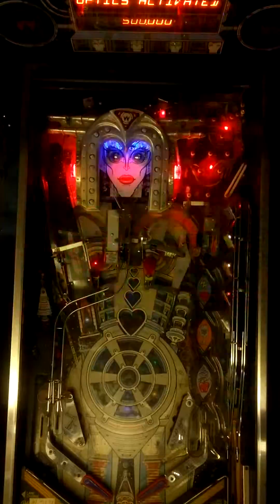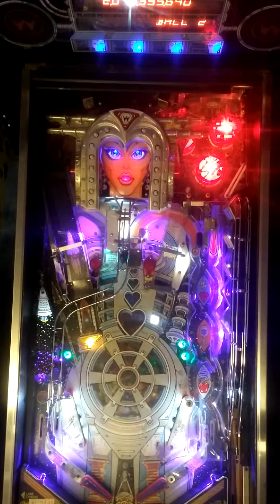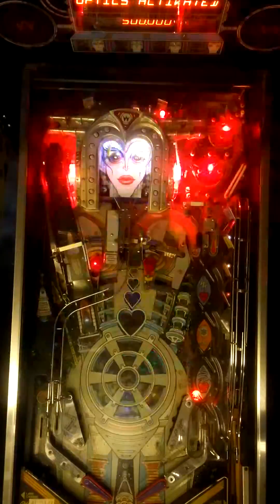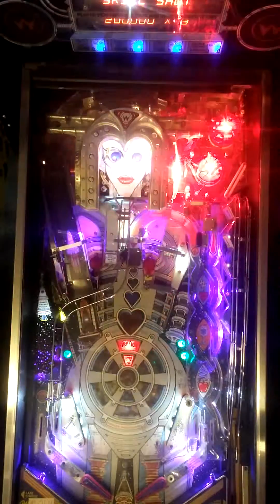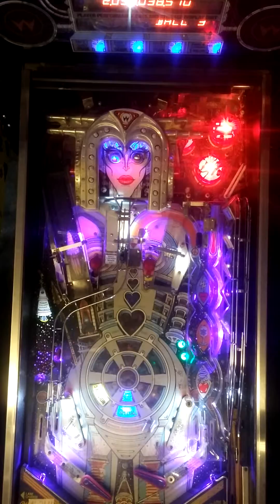The Machine bride of Pinbot pinball gameplay